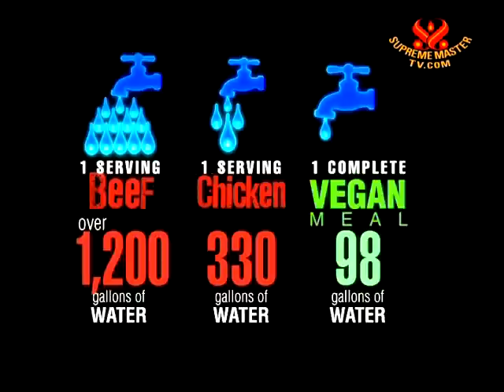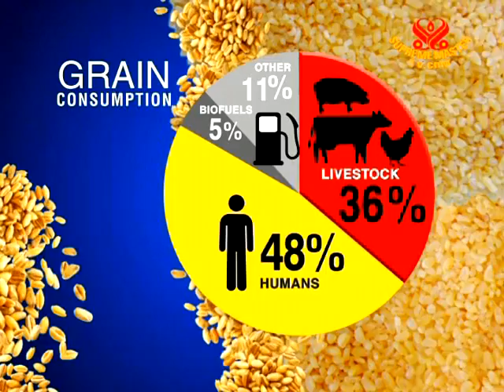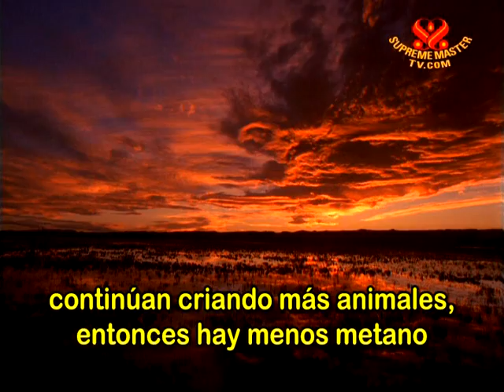Estamos con falta de agua y comida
¿Tenemos escasez de agua?
1 cortada de TERNERA más de 4.540 litros de agua utilizados.
1 porción de POLLO 1.250 litros de agua utilizados.
1 comida VEGANA completa con TOFU, ARROZ y VERDURAS
370 litros de agua utilizados.
¿Tenemos escazes de alimento?
CONSUMO DE CEREALES
CONSUMO DE SOJA
¿Cuántas personas padecen hambre en el mundo?
1000 millones de personas
Los cereales que actualmente alimentan al ganado pueden
alimentar a 2.000 millones de personas.
Y ya dije que el 80% de ello se contará casi inmediatamente y
podremos ver los resultados en unas pocas semanas, porque si no
continúan criando más animales, entonces hay menos metano
y si no comemos carne, entonces no hay necesidad de ese
transporte para ello y se necesita mucho menos combustible
y todas estas personas pueden ser capacitadas para hacer otra
cosa y habrá menos hambre porque usaremos los productos
de la agricultura, los cereales, para alimentar a los humanos,
en vez de alimentar más animales de cría intensiva en el futuro.
Entonces no tendremos hambruna y no habrá más guerra
debido a la hambruna, así que el efecto es inmenso, continúen
multiplicándolo, y entonces saben lo que quiero decir.
¡Sé Vegano, Sé Ecológico Para Salvar el Planeta!